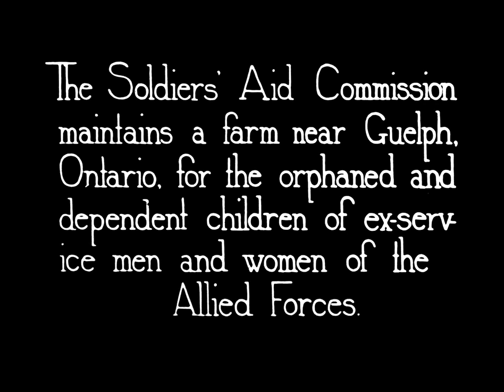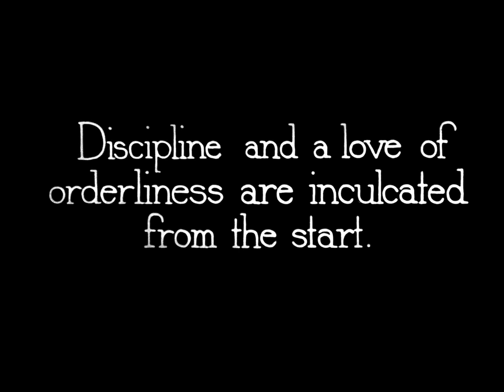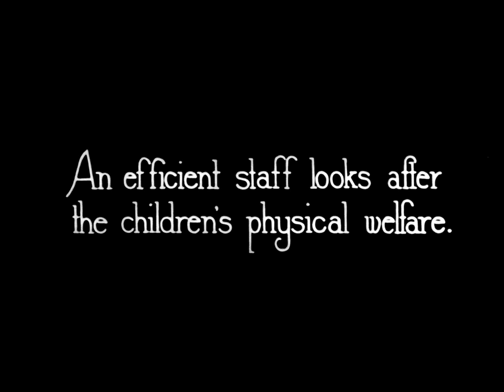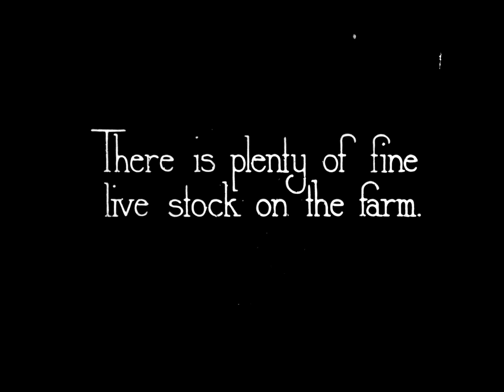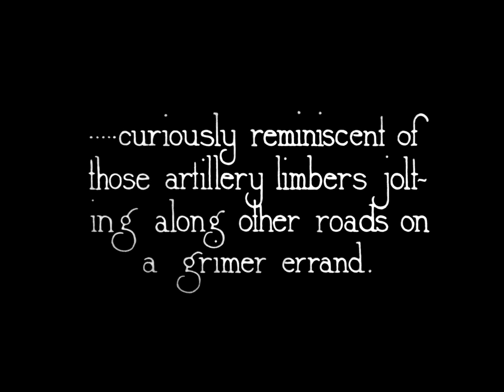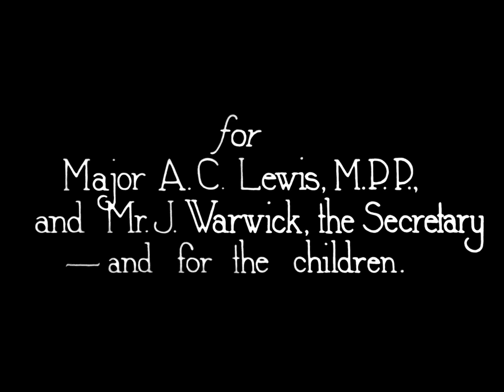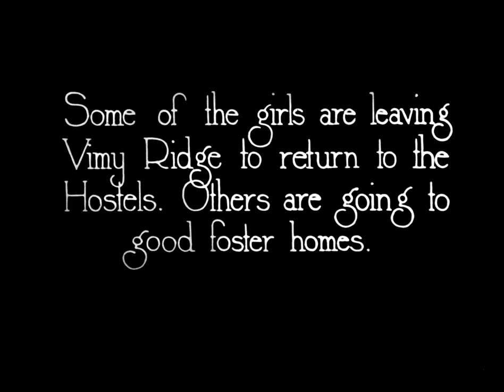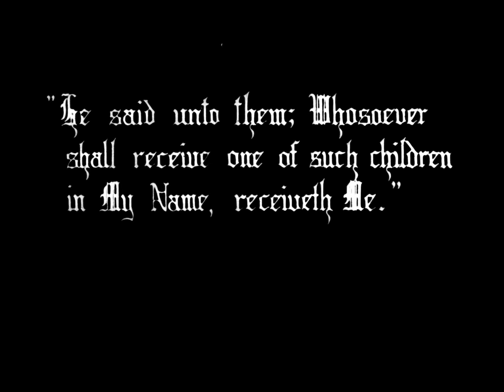Visit of Canadian War Orphans to Vimy Ridge = The Orphans of Vimy Ridge (1925)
This film promotes the adoption of children orphaned by World War One. The viewer is shown the farm, called "Vimy Ridge" located near Guelph, Ontario, where the Soldiers' Aid Commission, Child Welfare Branch send children up to age sixteen in the summer.  The film shows children playing and dancing.  It emphasizes the discipline and orderliness of the farm, showing children cleaning before inspection.  It also shows the "healthy recreation" the children take part in, including boys playing soccer and boxing, girls playing baseball, and both attending picnics, excursions and bonfires. Some of the farm activities the children take part in include feeding chickens, taking a wagon ride and feeding a cow.  Boys take a lesson in "tillage and agriculture" and participate in farm activities.  On inspection day the Honourable W.H. Price, Major A.C. Lewis, M.P.P., and Mr. J. Warwick, Secretary, greet the children.  The film concludes with an explicit plea for foster parents for the war orphans.  The film shows children "perfect for adoption," and asks, "Won't you cooperate?

Source: Library and Archives Canada. Canadian Broadcasting Corporation, Television : Non CBC Productions, 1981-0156. IDC: 279822.